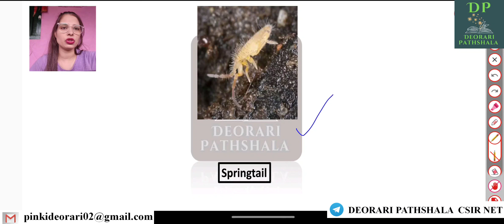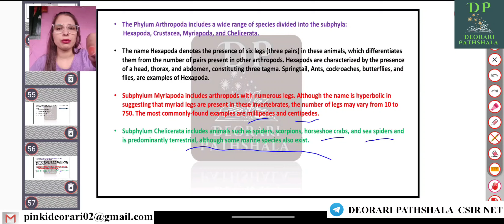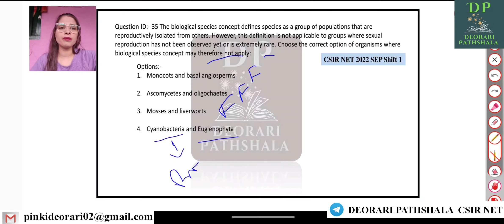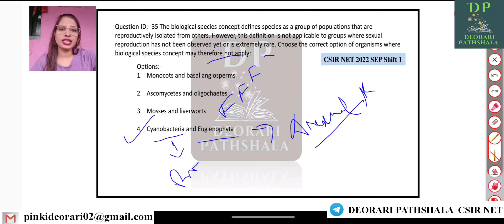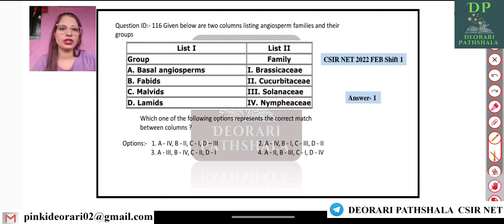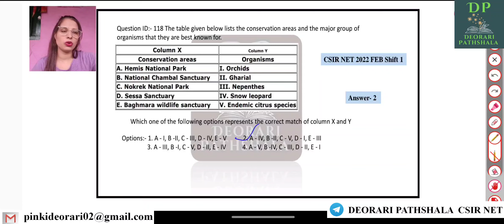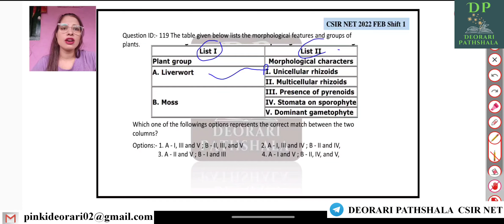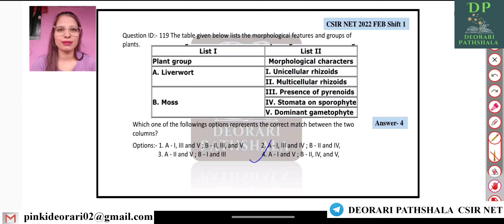CSIR NET PYQs of Diversity of Life Forms | CSIR NET Practice Series (Part-5) | by Pinki Deorari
Instagram I'd: @deoraripathshala